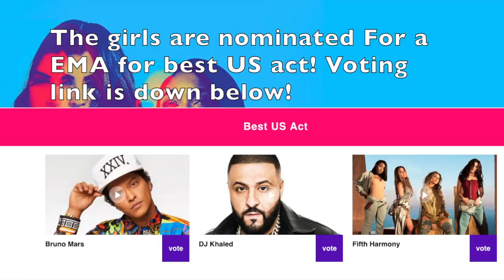FIFTH HARMONY IS IN A MOVIE!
DM me is you have any questions!😆